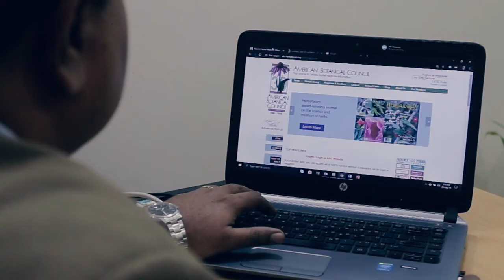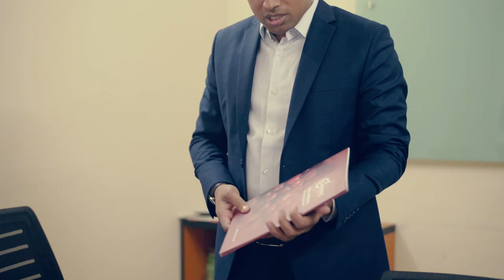Radiant Nutraceuticals Limited DRAMA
Client: Radiant Nutraceuticals Limited
Brand: RNL Drama
Agency: Red Canvas

Stay Tune with Red Canvas
Empower your Digital Dreams
Taking your Business ahead
Make Quality Videos For Your Business.
OVC, TVC, Animation, AV, any kind of Videos.
Contact Red Canvas